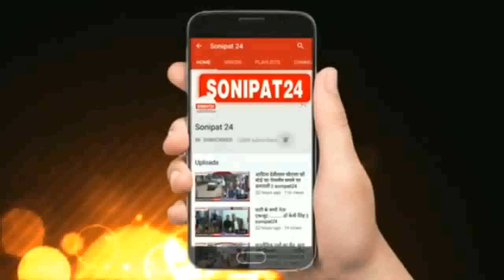मोबाइल बना था नाबालिग की जान का दुश्मन || Sonipat24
मोबाइल किसी नाबालिक की हत्या का कारण बन सकता है। यह सुनने में आपको जरूर झूठ लग रहा होगा लेकिन यह हकीकत है।सोनीपत के गांव बदमलिक से ऐसा ही मामला सामने आया है।जिसे सुनकर आप हैरान रह जाएंगे ।सोनीपत गांव बढ़मलिक के पास जलघर की बड़ी टंकी के नीचे बने गुंबद में किशोर की हत्या उसके दोस्त ने की थी। आरोपी किशोर का मोबाइल लेना चाहता था। जिसके चलते गुंबद की सीढिय़ों से धक्का दे दिया था। गिरफ्तार आरोपी मूलरूप से उत्तर प्रदेश के जिला बरेली के गांव रायपुर हंस फिलहाल बढ़मलिक का रहने वाला ब्रिजेश उर्फ छोटू है। पुलिस ने आरोपी को अदालत में पेश कर दो दिन के रिमांड पर लिया है।